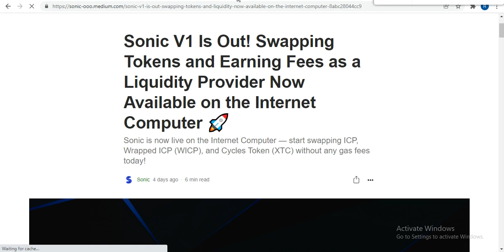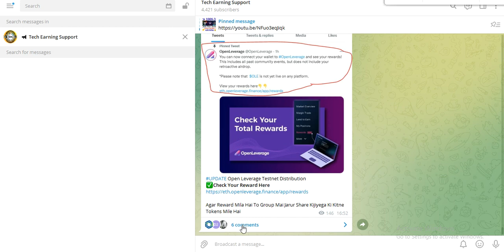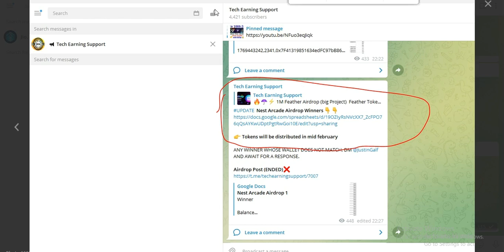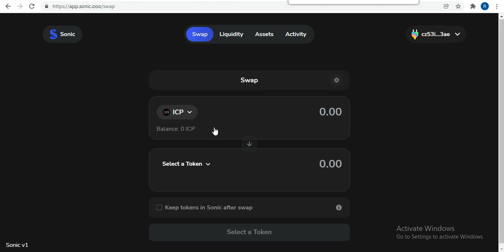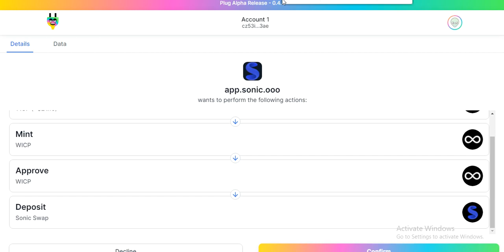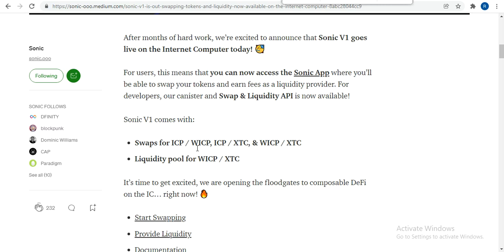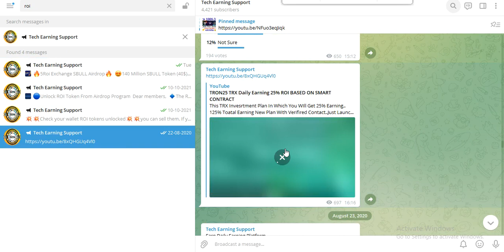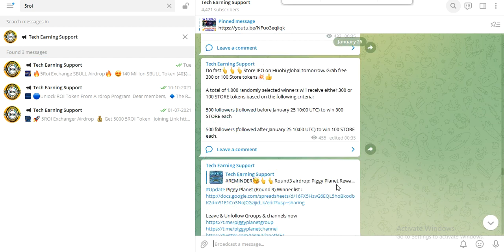500$ PROFIT || SONIC DEX Wallet AIRDROP FOR EARLY USERS Join Fast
🔥Joining Link🔥
✅Sonic Airdrop